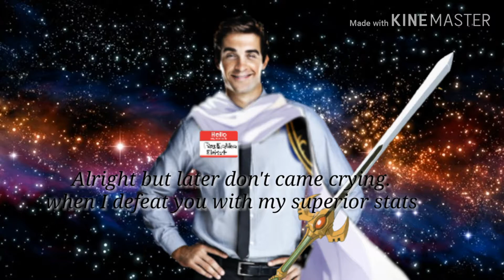Elitist VS the EVIL Maeda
The elitist confront his deadliest enemy, this is an epic battle.
 Don't recomendable if your heart don't support things that are epic beyond human levels,because this is the battle of the century.